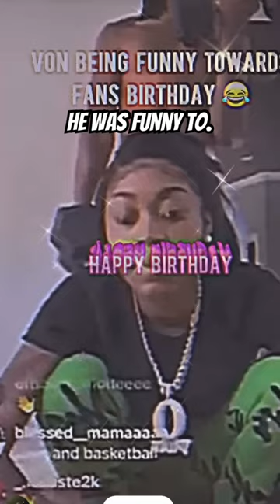King von was not just a killer he was one funny man.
T-ROY CHILLING WITH BOSSTOP AN LIL BOO IN OBLOCK BACK IN THE DAY

Ricco reckless says king von was the king of the BD’s and the main man in chiraq

Lil durk says in von we trust when asked about nba Youngboy beef

Bosstop an Muwop playing king von days after his funeral

What it sound like with king von on back in blood. 🕊️kingvon

Fbg butta say he took the stand on Muwop an co to help free them to slide!!

The video when king von was introduced to the world.

Paperwork from the fbi says king von put 100k on FBG ducks head

FBG duck murder

Drill legend lil jo jos brother saying he only started rapping after a durk diss and went on to bring out the song that started the whole chiraq beef.

Lil reese is a demon the grim reaper of chiraq

La capone was the first real driller according to big mike also oblock j hood

600 breezy speaking about king vons back wn forth with wooski and wooski is half gone

King von was the king of the bds and paid for them all

How king von got wooski

Lil durk everyone that he not going to let NBA YOUNG BOY get away with claiming what happened to von lildurk ​⁠djakademiks

We are a comedy podcast from liverpool that also has lots of world exclusive podcasts we sit round and have banter with the lads we have comics on the podcast also people with crazy storys to tell who have never been on podcast could be gangster podcasts or prison screw podcasts down to people in addition podcasts so dont forget to subscribe to the channel to notifid when our next video or podcast comes out we also have a great patreon membership for just £1.50 you get extra podcasts and lots more so click the link for all options

.com

For tickets to the laffin Lounge grand Opening on 3/12/22 with top comics and our very own ste baker doing a set visit there facebook page for all info on tickets ect e

To join our patreon membership program with 8 patreon specials podcasts on there already an more to come the limited places offer of a £1.50 a month clcik link for options

Follow the podcast on Instagram

If you would like to join the youtube membership program with stickers emojs also early release extra podcastsclick the